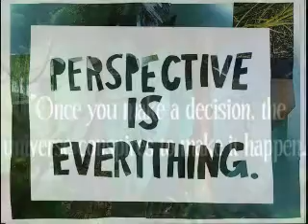Consciousness; where Do We Go From Here?